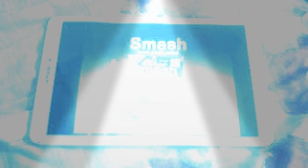For mash get smash fbzzdjdgksjfsrufsfusucefukfiuj6dfusifz version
Now in potato pieces